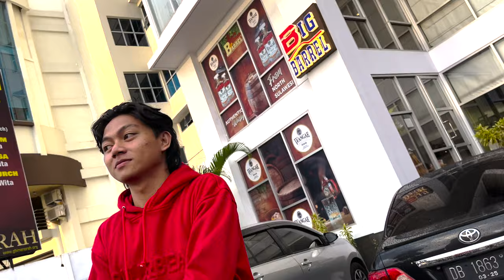GANS POLOS - TUMBANG OFFICIAL MV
Title : TUMBANG

MUSIC CREDITS
Composed by : Rexi Moningka & Owen Pitz
Written by : Gans Polos

D.O.P by : Kempe
Video Editing: Gans Polos

Location:
BIG BARREL MANADO

Thanks To :
KA RECKY
ElCHRISTT
RIVEL
FRANDO JAKS

Business/Endors
Dm instagram : @ganspolos

Follow Instagram : @ganspolos
Follow Facebook : @Gans
Follow Tiktok : @Masihpolos/Ganspolos